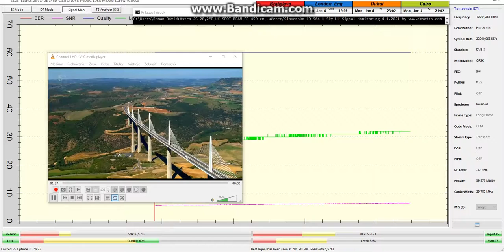dxsatcs.com_ASTRA 2G at 28.2°E-UK SPOT BEAM_Satellite reception:10 964 MHz-H Sky Uk_TBS 5925_03